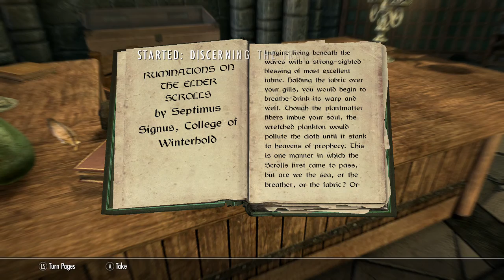Let's Play Skyrim (Special Edition): Episode 12 "The Hunt for the Scroll"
In today's episode, we begin our search for the Elder Scroll. We make a few pit stops here and there to gather clues for its where abouts. The clues eventually bring us to the Dwemer Ruins of Alftand.